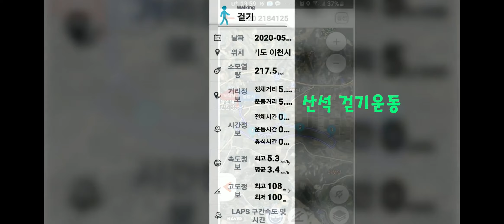산석걷기 청미천변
이 동영상은 2020_05_08일 청미천변 5.41km 1시간 36분 걷기 운동 스냅촬영으로 만들었습니다.